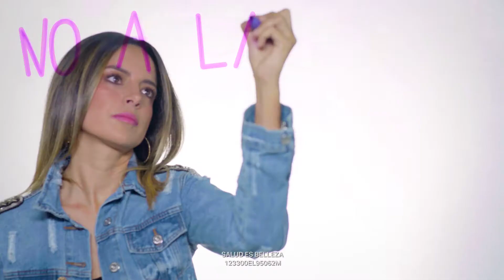Mary Kary Soy Rosa